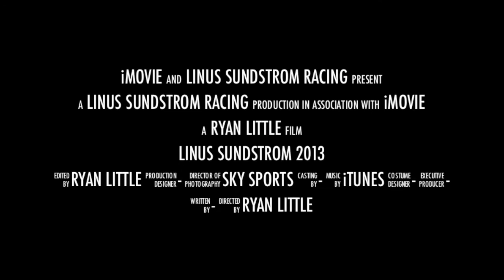Linus Sundstrom A New Year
Watch the Trailer for Linus Sundstrom